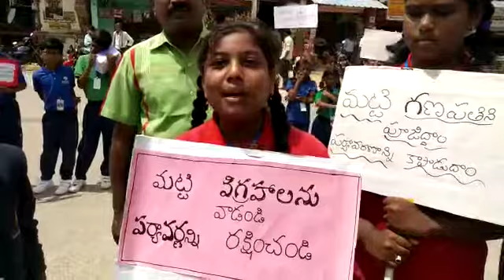14 September 2019